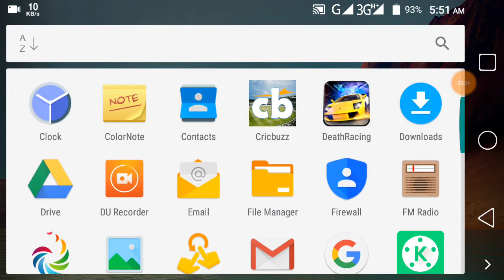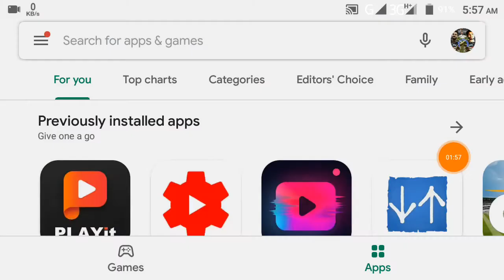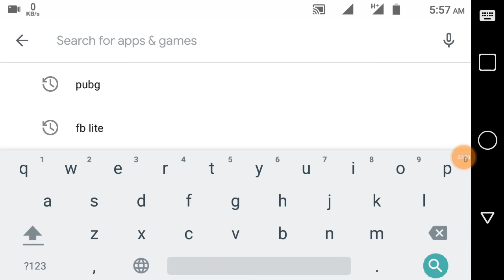Pubg Mobile New Update 2020 ! Pubg Mobile Update Full Review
Pubg Mobile New Update ! Pubg Mobile Update Full Review